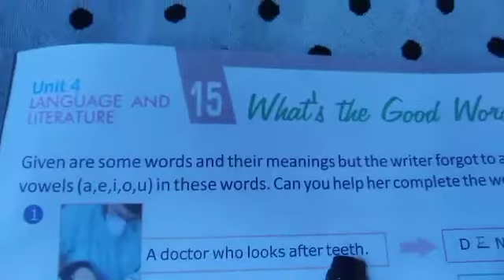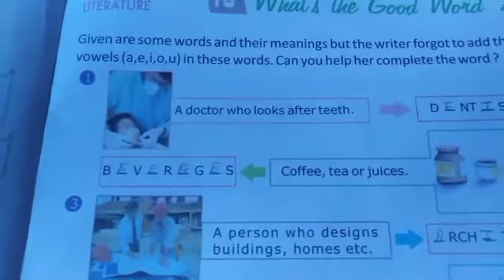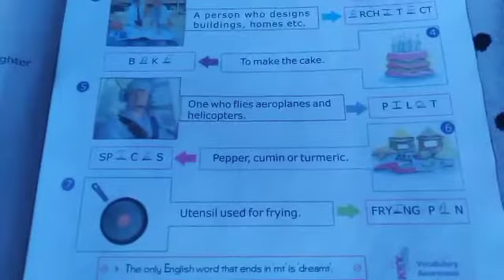GGS CLASS III GK CH 15 : What's The Good Word